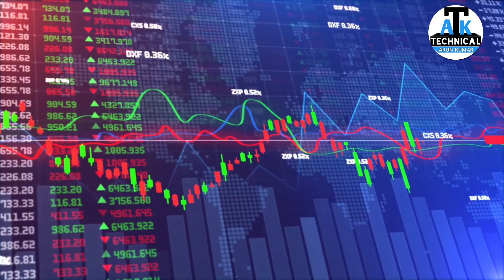What is Google Bard AI? Google AI artificialintelligence GPT @TechnicalArunKumar#tech